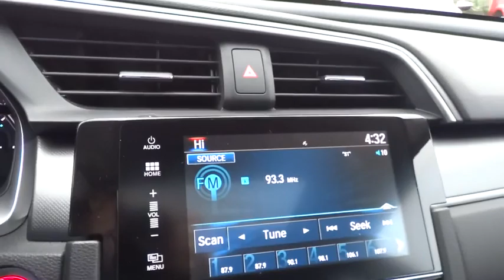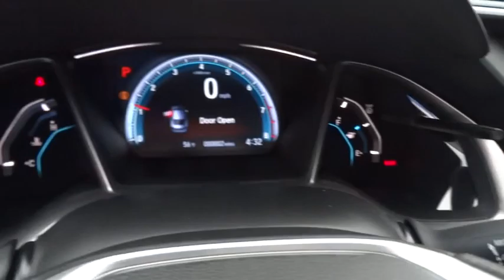2016 HONDA CIVIC SEDAN Redding, Eureka, Red Bluff, Northern California, Sacramento, CA 16H323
2016 HONDA CIVIC SEDAN